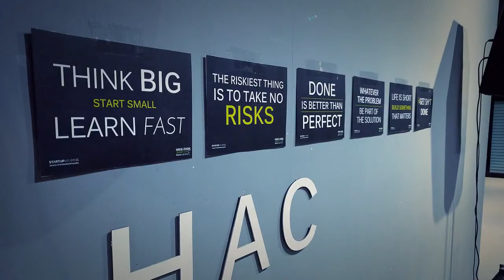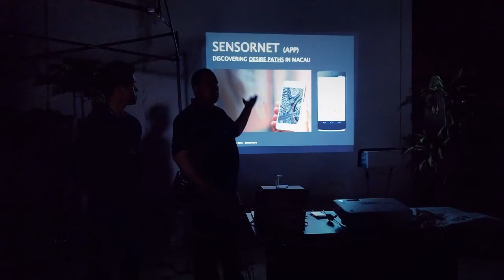Macau Hackathon 2015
First Hackathon in Macau, 2015.